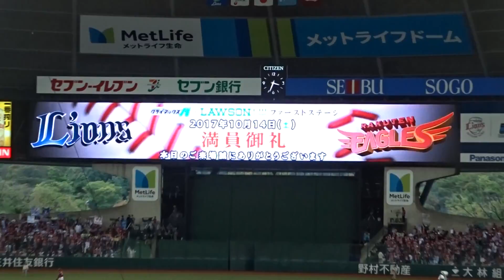西武ライオンズ ラッキー7 応援歌 クライマックスシリーズ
クライマックスシリーズでの西武ライオンズと楽天イーグルスでのライオンズのラッキー7の応援です。満員御礼で大迫力でした。